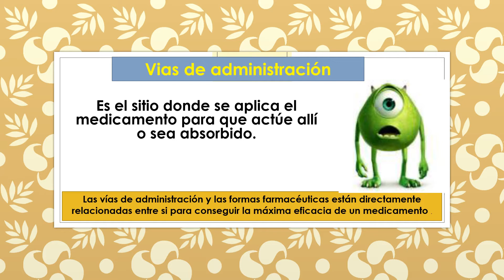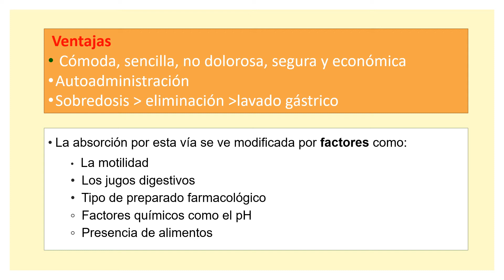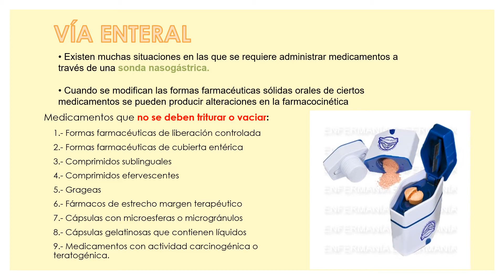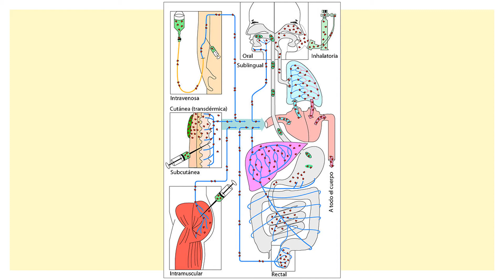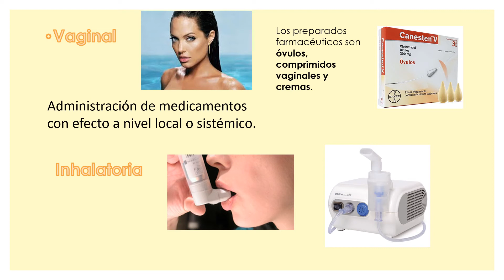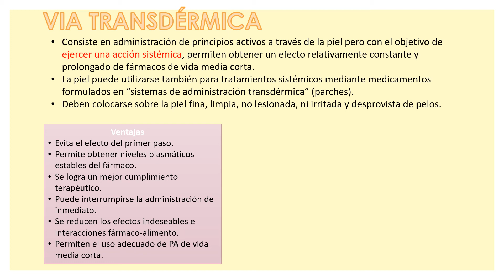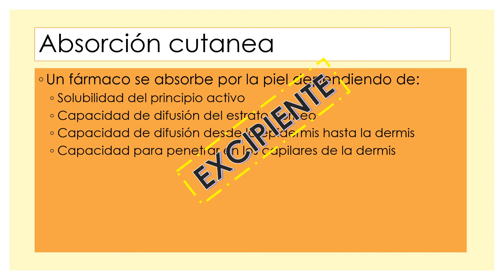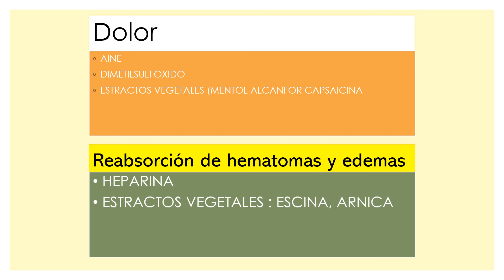VIAS DE ADMINISTRACION DE FARMACOS